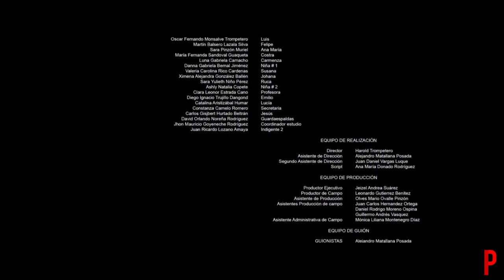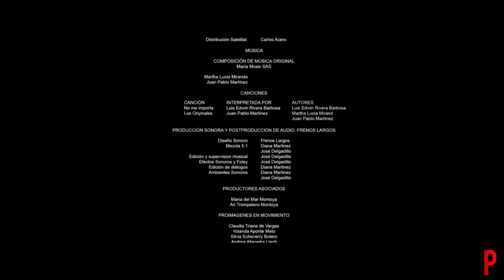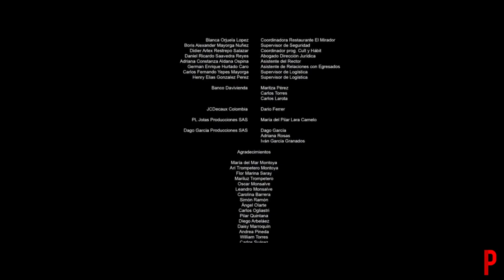Estreno, nueva,Pelicula completa /Los Oriyinales Porque lo que importa es aparentar/para no dormir😂😂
Cine Estreno nueva Pelicula (colombiana/actor narrador argentino) completa de vida real full hd 4k 2020//Los Oriyinales//para morir de risa y no dormir
mirala una y otra ves
Sinopsis:
Un antropólogo argentino realiza un profundo y divertido análisis de la sociedad colombiana, donde la cultura y tradiciones de personajes típicos de la cultura de ese país quedan completamente expuestas. En la película se presentan siete historias diferentes en las que queda evidenciada la capacidad de los colombianos para aparentar lo que no son realmente.
actores:
Julián Arango
Paola Turbay
Catalina Aristizábal
María Cecilia Botero
Sara Pinzón
Marcela Carvajal
Bernardo García
Carolina López
Nicolás Montero
Álvaro Rodríguez
Primo Rojas
Diego Trujillo
Gonzalo Valderrama
Frank Solano
Tavo Bernate
Ana María Kamper
Natalia Durán
Cony Camelo (Secretaria del presidente)